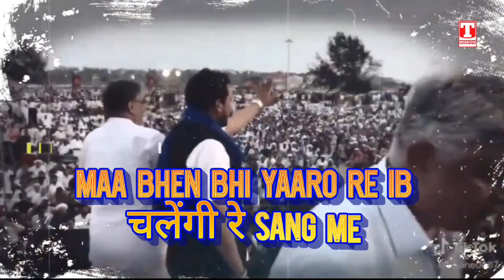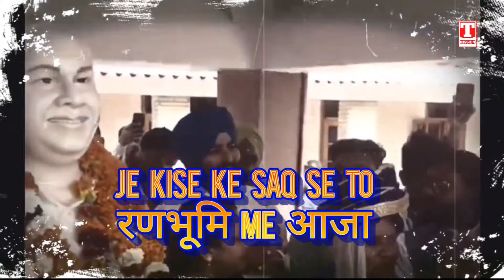भीम आर्मी का आ गया तकड़ा गाना (BHIM ARMY VIRAL SONG) 11_सितंबर_चलो_दिल्ली | T-Mission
"बहुजन समाज" से जुड़े किसी भी प्रकार के गीत व अन्य कोई वीडियो "T-MISSION" चैनल से रिलीज करवाने के लिए,
यह चैनल किसी भी जाती, धर्म, वर्ण, मजहब की धार्मिक भावनाये/श्रद्धा को आहत नहीं करता बल्कि हमारा स्पष्ट उद्देश्य बहुजन समाज के गीतों व अन्य वीडियो के माध्यम से "बहुजन समाज" को जगाना व महापुरुषों की विचारधारा को पूरे विश्व में फैलाने का हैं, आशा है कि हमारी ये छोटी सी कोशिश "बहुजन समाज" व महापुरुषों की
विचारधारा को आगे बढ़ाने में कामयाब करेगी !!

Title - Lene Se Adhikar
Starring - Chandra Shekhar Azad
Singer - RJ Badgujar
Rap & Lyrics - Choudhary MKB
Video - Deepak Khichi
Label - T-Mission

BAHUJAN MAHAPURUSH ON T-MISSION :
JAY BHIM ► jay bhim song, jay bhim status, jay bhim new song, jay bhim song 2024
21 SEPTEMBER CHALO DELHI ► 11 september chalo delhi song, 11 september chalo delhi status, 11 september chandra shekhar azad, 11 september chalo delhi bhim army
CHAMAR ► chamar song, chamar status, chamar new song, chamar song 2024
JATAV ► jatav song, jatav status, jatav new song, jatav song 2024
MAYAWATI ► mayawati song, mayawati status, mayawati new song, mayawati song 2024
CHANDRA SHEKHAR AZAD ► chandra shekhar azad song, chandra shekhar azad status, chandra shekhar azad new song, chandra shekhar azad song 2024
BHIM ARMY ► bhim army song, bhim army status, bhim army new song, bhim army song 2024
BHIMA KOREGAON ► bhima koregaon song, bhima koregaon status, bhima koregaon new song, bhima koregaon song 2024
BHIM SENA ► bhim sena song, bhim sena status, bhim sena new song, bhim sena song 2024

जय भीम | जय भारत | जय संविधान